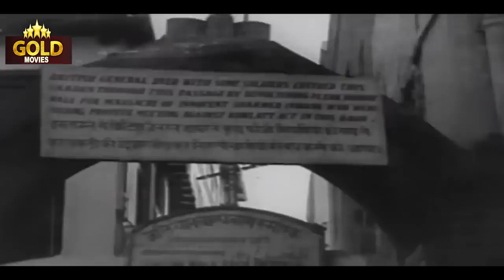50's Evergreen Classics Collection Video Songs Jukebox - (HD) Hindi Old Bollywood Songs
50's Evergreen Classics Collection Video Songs Jukebox - (HD) Hindi Old Bollywood Songs

Panchhi Banoo Udti Phiroon 00:05
Masti Bhara Hai Sama 04:23
Ai Dil Hai Mushkil 07:43
Sar Jo Tera Chakraye 11:37
Chali Chali Re Patang 15:41
Sabarmati Ke Sant Tune 18:46
Aao Bachcho Tumhe Dikhaye Hum Laye Hai Kashti Tfan Se 23:30
Hum Laaye Hai Toofan Se Kashti Nikal Ke 27:39
Kare Kare Badra 32:27
Bhaiya Mere Rakhi Ke 35:46

1950's Bollywood was a golden era for Bollywood when some of the best musical maestros and lyricists came together to create musical magic on screen. These superhit songs from blockbuster films are a part of our proud filmy history. In this collection, we have handpicked a few immortal gems from 1950s Bollywood, songs that still make our hearts sing. These songs are sure to make you feel nostalgic. Listen to them and relive the magical era.

Panchhi Banoon Udti Phiroon
Singers: Lata Mangeshkar
Music Director: Shankar - Jaikishan
Lyricists: Hasrat Jaipuri
Album: Chori Chori

Masti Bhara Hai Sama
Singers: Lata Mangeshkar, Manna Dey
Music Director: Dattaram Wadkar
Lyricists: Hasrat Jaipuri
Album: Parvarish

Ae Dil Hai Mushkil Jeena Yahan
Singers: Mohammed Rafi, Geeta Dutt
Music Director: O.P. Nayyar
Lyricists: Majrooh Sultanpuri
Album: C.I.D.

Sar Jo Tera Chakraye
Singers: Mohammed Rafi
Music Director: S.D. Burman
Lyricists: Sahir Ludhianvi
Album: Pyaasa

Chali Chali Re Patang
Singers: Lata Mangeshkar, Mohammed Rafi
Music Director: Chitragupt
Lyricists: Rajendra Krishan
Album: Bhabhi

Sabarmati Ke Sant Tune Kar Diya Kamaal
Singers: Asha Bhosle
Music Director: Hemant Kumar
Lyricists: Kavi Pradeep
Album: Jagriti

Aao Bachchon Tumhen Dikhayen Jhanki Hindustan Ki
Singers: Kavi Pradeep
Lyricists: Kavi Pradeep
Album: Jagriti

Hum Laye Hain Toofan Se Kashti Nikaal Ke
Singers: Mohammed Rafi
Lyricists: Kavi Pradeep
Album: Jagriti

Kaare Kaare Badra Ja
Singers: Lata Mangeshkar
Music Director: Chitragupt
Lyricists: Rajendra Krishan
Album: Bhabhi

Bhaiya Mere Rakhi Ke
Movie: Anjaana (1969)
Singer: Lata Mangeshkar
Music Director: Laxmikant Pyarelal
Lyrics: Anand Bakshi